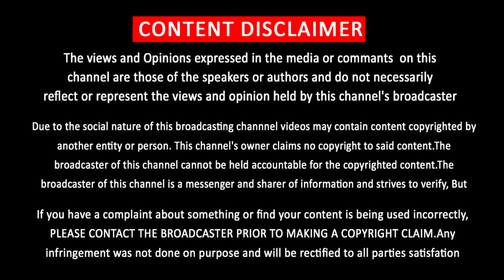தளபதி67-ல் விஜய்க்கு வில்லியாக நடிக்கும் சமந்தா – Thalapathy 67 Update – Vijay – Samantha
“Lights On “is an Entertainment Channel | Cinema | Movies | Vijay News | Cricke | IPL | Game infotainment channel which aims to engage an audience of all categories.  Lights On is aiming for more fun and entertainment. Lights On provides humorous and thought provoking stories for Tamil audiences worldwide.